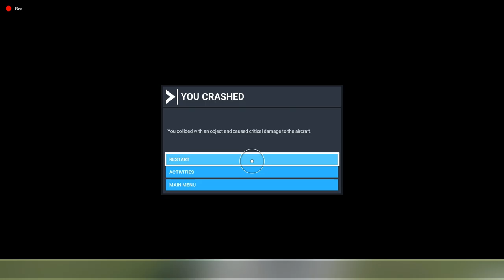Auto pilot cant take off he crashes.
But it says that i crashed but truly it was the auto pilot 100%
i didnt crash even one time.